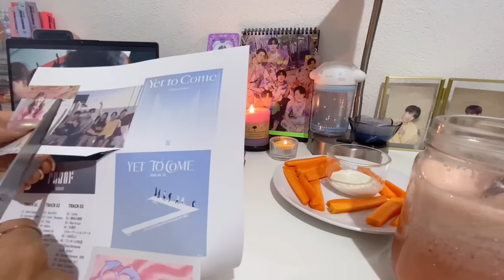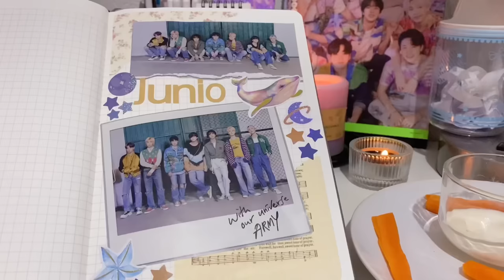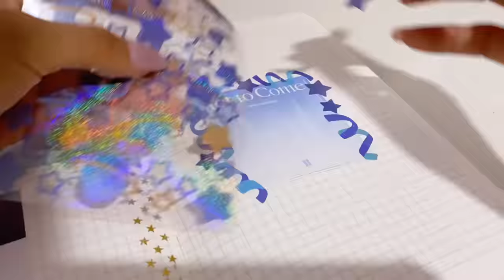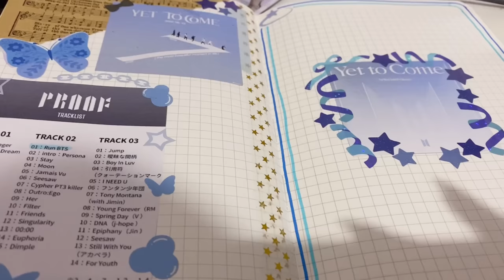♡Mini Vlog♡ Un día conmigo ✨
Hola este es un minivlog de un día conmigo, espero disfruten ver el video, nos vemos el próximo domingo 🤍

♫♫ 𝐌𝐮́𝐬𝐢𝐜𝐚 ♫♫
Las canciones utilizadas son:
Royalty Satrry Attic:

✯✯ 𝐏𝐫𝐞𝐠𝐮𝐧𝐭𝐚𝐚𝐚𝐚𝐚𝐬 ✯✯
¿Cuántos años tienes? Tengo 21 años (02-agosto)
¿Qué estudias? Estudio Derecho
¿Con qué grabas? iPhone 11
¿Con qué editas? InShot, VLLO y Filmora
¿De dónde eres? Soy de la CDMX, México
¿Qué iPad tienes? iPad Air 3 de 64GB
¿Dónde consigues todos tus materiales?

1. Plaza Mesones CDMX
2. Stationery Pal:
3. JIANWU